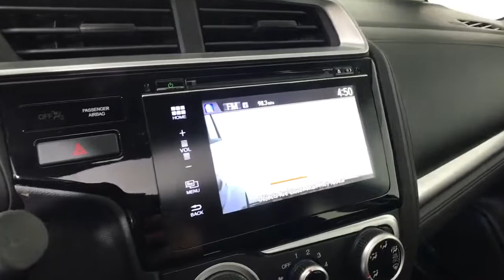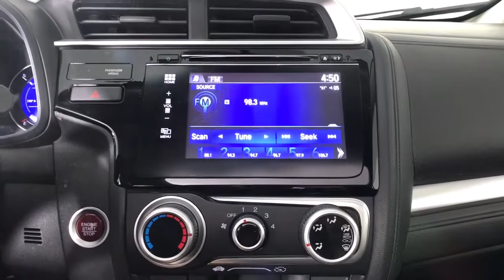2017 Honda Fit Albany, Schenectady, Colonie, Troy, Glens Falls, NY 2221681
White Used 2017 Honda Fit EX available in Albany, New York at Destination Kia. Servicing the Schenectady, Colonie, Troy, Glens Falls, NY area.

Destination Kia
760 Central Ave